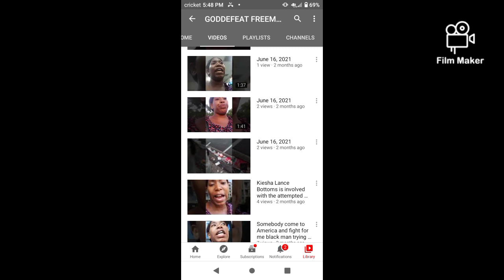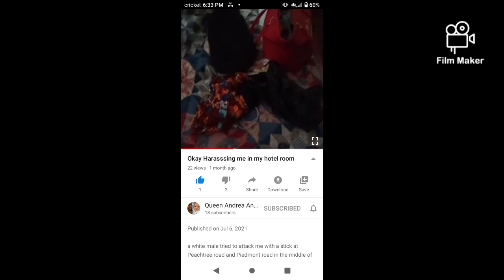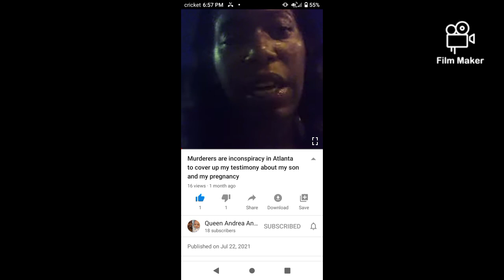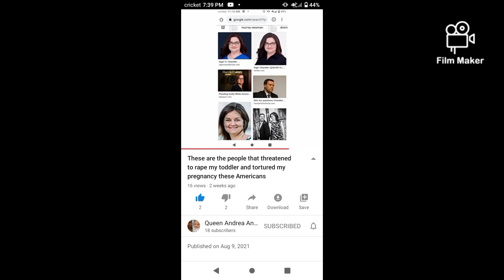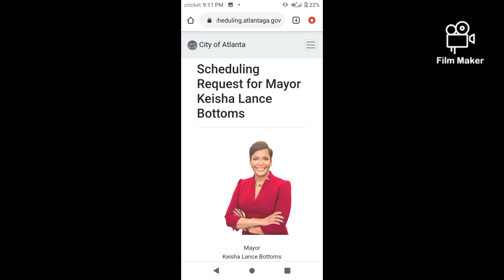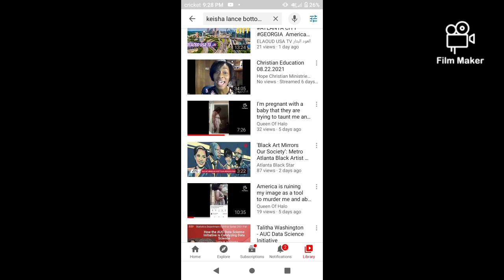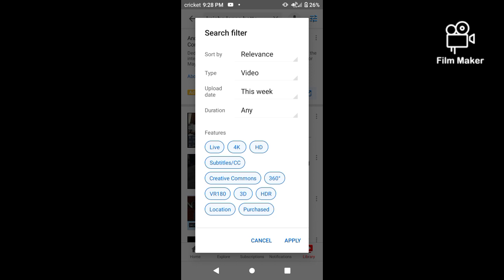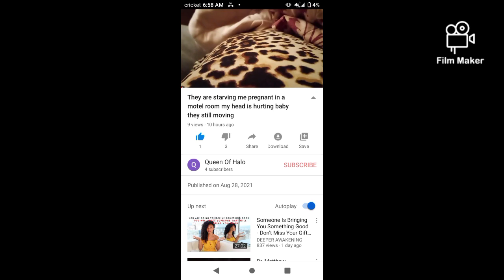Andrea Jones Story part 2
this is a link to the video to Andrea Jones story part 1. Which is the evidence that they are trying to hide that I've been carrying my baby which is the evidence that they have been trying to hide that I have been carrying my baby which is the evidence that they are trying to hide. that I have been carrying my baby in me for 36 months. With them trying to kill my baby and me the entire time and my baby is still alive.

They were starving me in a motel room at the economy inn on Glenwood road and God gave me a vision about them trying to stop me from having anywhere to lie down now and the city and trying to set me up to be murdered and set my baby up to be killed in my womb. God said that a black women and the black men are trying to set me up to not have anywhere to lie down not even for one night in Atlanta Georgia trying to kill my baby and me because they were going to let white people murder me in the jail cell in Montgomery county Jailin Conroe Texas for shooting my wife baby daddy in the leg for attacking me while pregnant and been violent with my 22 month old son and they had the evidence and Jesus Christ got me out of the jail on charges with the baby still alive and me so everybody in the country is trying to cover it up and God said I have a lawsuit so they trying to torture us by trying to keep me from having somewhere to lie down thinking that's going to kill the baby and then they trying to keep me from having food thinking that's going to kill the baby people fight me trying to kill the babythe baby is still moving that I have black men forcing me to have sex with them for food and then I don't know they trying to cover it up and say my baby is a tumor so just look at this video explaining God telling about how they trying to stop me from having anywhere to sit down and lie down knowing that I am pregnant at 6 minutes and 27 seconds on this video click the God said that they were trying to murder me at the budgetel inn on kill my baby and me click the link for the playlist all the videos I made the budgetel inn on memorial drive or what they was doing they are trying to starve the baby and it's still moving in me at the bus stop right here on memorial drive by North harriston and they might try to pick me up and bring me to another location or leave me right here but the baby is still moving in me THEY are trying to gang rape me in America for protecting myself from a white male and he was attacking me in my son in our home. I'm a pregnant black single mother. They took my son and threatened to gangraped my little boy then murder him.They are gang-raping me in Atlanta Georgia for protecting myself from this white male forcing me out of shelters with no food water or any money. They ran me from Texas out of my home attacking me and torturing me in the jail cell pregnant for protecting myself. I need to be rescued out of America because of what they are trying to do to me. They took my son and threatened to gangrape him when he was only two years old. They have my son in Texas. I came to Atlanta Georgia to get into a shelter and they put me out of the shelter about the evidence about my pregnancy by this white male. I being tortured in the jail cell for protecting myself and the Fetus is still alive in my body.  I need to be rescued out of America and I need for someone to get my son from Texas. Help rescue me. I am on North hairston drive and memorial drive Central drive area. I don't know how long I'm going to stay in this area. They're trying to rape me All over Georgia for food. I was in a shelter and the program director staged for me to be gangraped for protecting myself from a white male in America. Hello My Name is Andrea Jones. I a Single Black mother and I Pregnant. I am in Atlanta GA and They are trying to Starve me on the streets winning a case where I had to Protect myself in Tx. I have a Social media channel please donate us money to help us! They are trying to Solicit me and Deny me Resources they are trying to force me to have sex with all the males in America or have to sleep outside. I don't want to have sex with these people. I have rights. These people just want to take advantage of my body and I am pregnant.